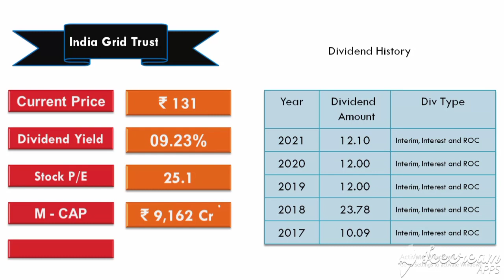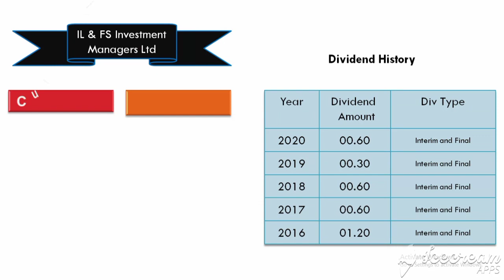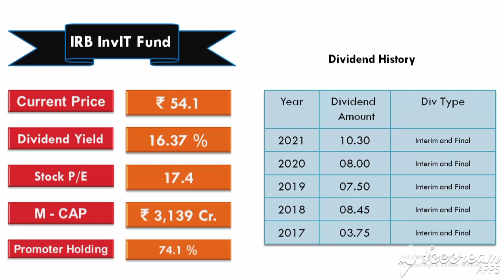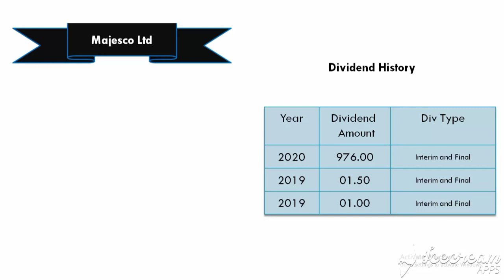10 Highest Dividend Paying Stocks | Stock Of ₹70, Paying Dividends of ₹1000/Share || बोनश वाले शेयर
1428% तो ये बोनश बाट देते हैं, रिटर्न देख कर आँखे 😱 निकल आएगा👀😱😱

Free Demat Account Open करने के लिए Link ⤵️ पे  Click करें

- Oldest Broking Experience
-1st Full Service Discount Broker
-1000+ Branches Across India
-Free Demat & Trading A/c
-1st Year AMC Free
-Delivery Trades Free
- Intraday/FNO @ ₹20/order
-Daily Stock Recommendation Free

शेयर बाजार ऐसा मंच है

जहा आप अपने सपनो को खुद पुरा कर सकते है
उदाहरण आपके सामने हैं:-
1.   Warren Buffets:- दुनिया के 6th सबसे धनी व्यक्ति हैं|
      100$ से निवेश की शुरुआत किए थे आज 106 billion-dollar के मालिक हैं|

2. Rakesh JhunJhunWala:- Indian Warren Buffets  कहे जाते हैं
      ₹ 5000 से निवेश की शुरुआत किए थे आज  20,000  करोड़ के मालिक हैं|

3. Radhakishan S. Damani:- Founder of DMart
      ₹ 7000 से निवेश की शुरुआत किए थे आज
1540 करोड़ की नेट वैल्यू है|

 इनके जैसे ऐसे कितने ही उदाहरण हैं
    आप बस सोचते ही रहोगे, देखते ही रहोगे या फिर कुछ करने का इरादा है|
 याद रखो कुछ अलग बनने के लिए कुछ अलग करना भी पड़ता है, ऐसा ना हो कि आप बस सोचते ही रह जाओ और आपकी गली मोहल्ले से कोई और निकल जाए फिर आप देखकर  पछताते रहो

अमीर बनने के दो ही तरीके हैं या तो खुद अमीर बनो, या फिर  पड़ोसियों को गरीब बना डालो

पहला तरीका मैंने बता दिया,
इसके लिए आप सबसे पहले इस लिंक 👈 पर क्लिक करके अकाउंट ओपन कर ले (Pan Card, Aadhar Card Bank account और कुछ जरूरी इंफॉर्मेशन डालने रहते हैं यह 💯 परसेंट सिक्योर है भारत सरकार द्वारा ऑथराइज है)

₹500, 1000 से भी शुरू कर सकते हो

 बेझिझक आप हमसे कुछ भी पूछ सकते हैं